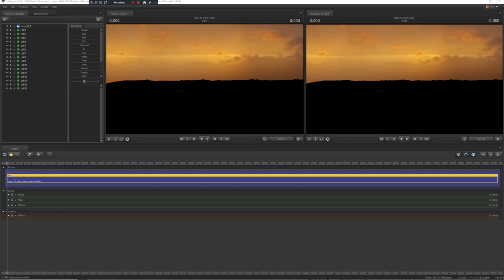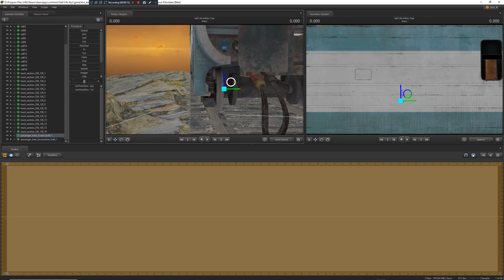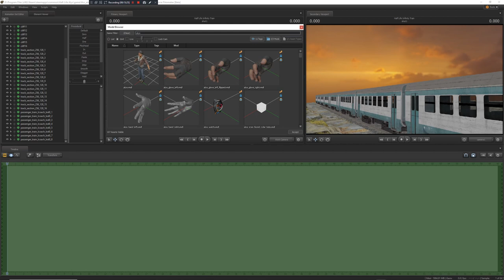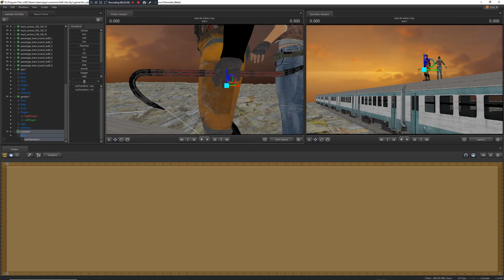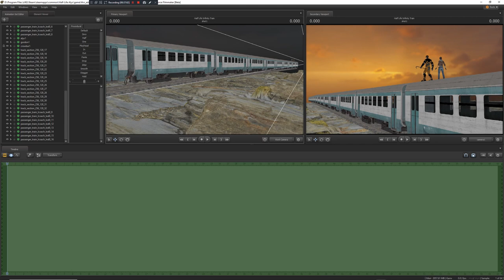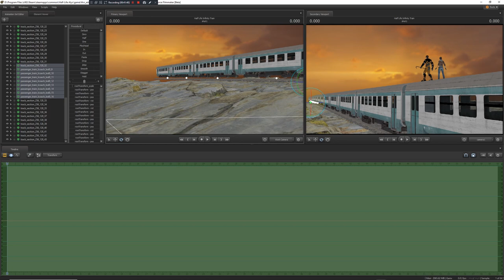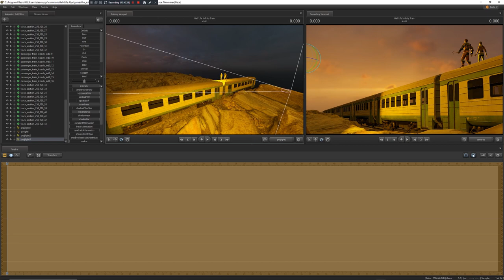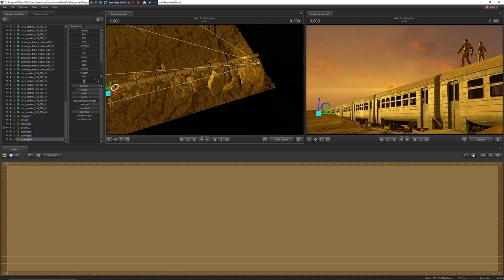Art Timelapse: Half Life Infinity Train